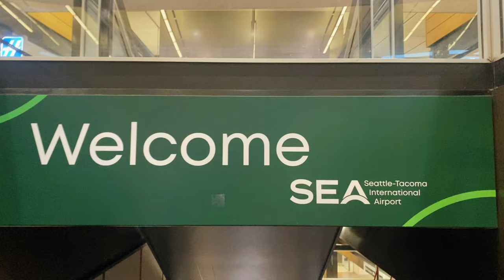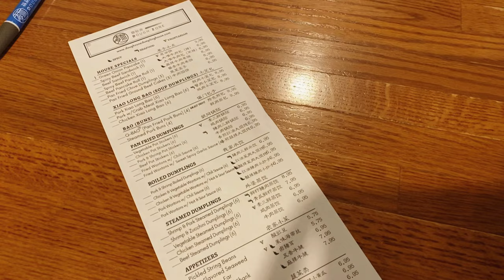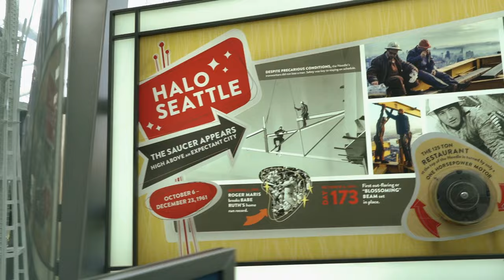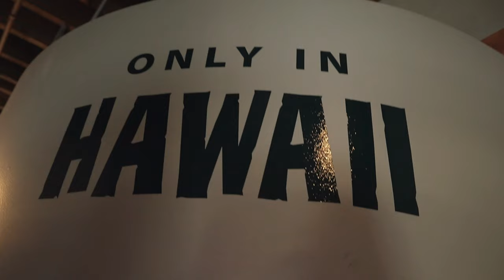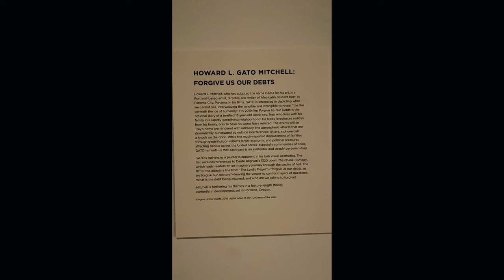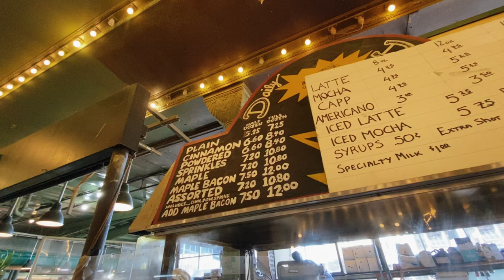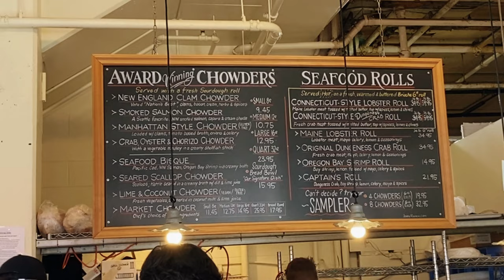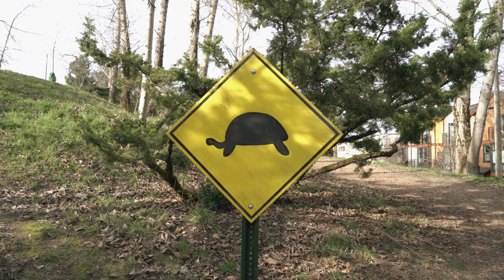48 hours in seattle | space needle, aquarium, dough zone, fremont troll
Welcome to another vlog! This is the first time I visited seattle and it was a very interesting experience. Come and watch me and my husband explore the city as we visit the art museum, aquarium, space needle and more! hehe

-ash